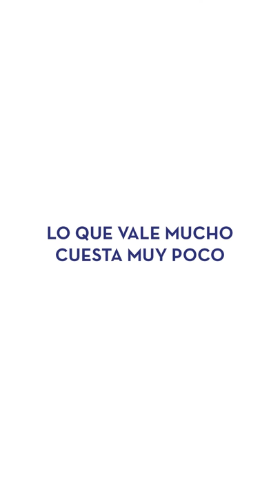Pulpo a la sochantre · Receta por menos de 6€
Prepárate para el éxito con nuestra Receta de la Semana: pulpo a la sochantre con tomates, pimientos y cebolla por menos de 6€ por persona.

Busca la sección de “Receta de la semana” en nuestras tiendas y conseguirás todos los ingredientes necesarios para prepararla en casa.